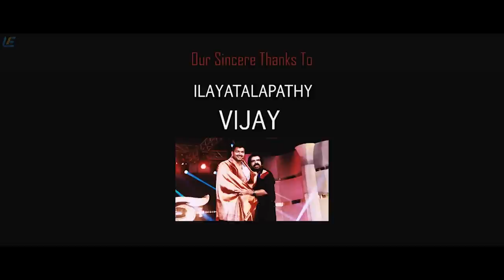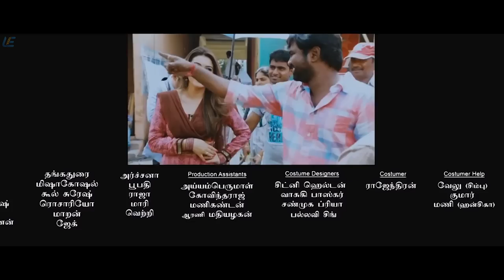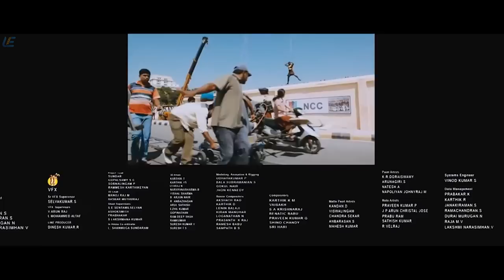Vaalu Full Tamil movie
Sharp, an unemployed youth, falls in love with Priya, and learns that she is engaged to her maternal uncle who is an influential thug. Sharp struggles to win Priya's love against all odds.

Movie - Vaalu
Starring - Silambarasan, Hansika Motwani, Santhanam
Directed by Vijay Chander
Produced by Nic Arts